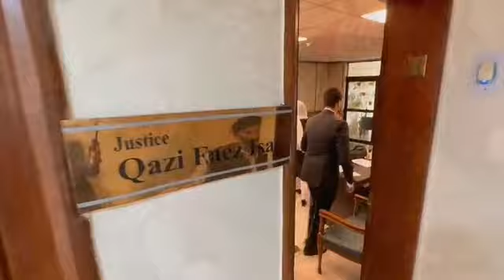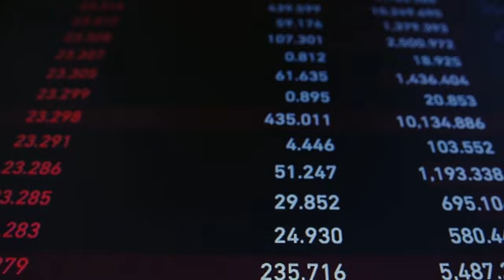Nawaz Sharif Arrested Again? | BAT Will Stay And PTI Will Take Part In Elections | Imran Khan